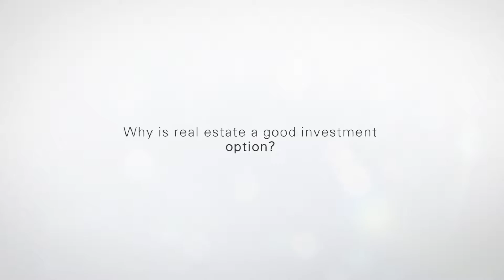Why is real estate a good investment option in Seattle? | Expert Interview with Zach McDonald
In this video, I interview Gordon Stephenson, founder of Real Property Associates, Zillow board member, and long-time real estate investor. He discusses what makes real estate a good investment.

Thinking about investing in Seattle real estate? Let's grab a coffee or beer and chat!